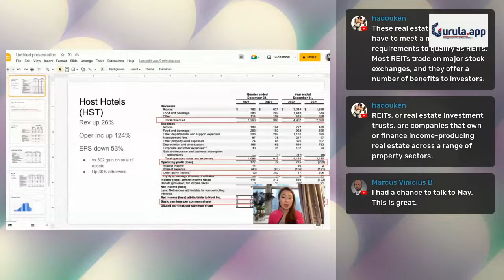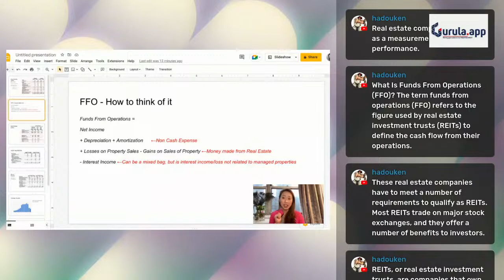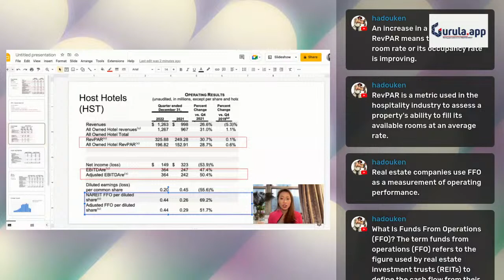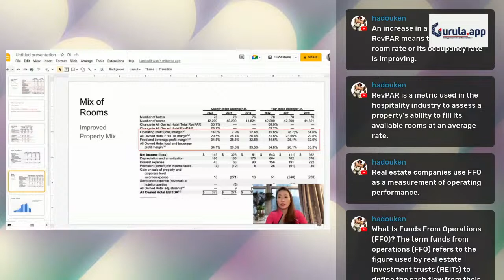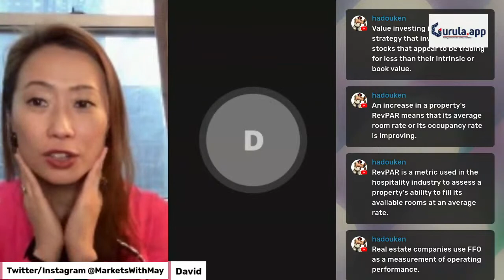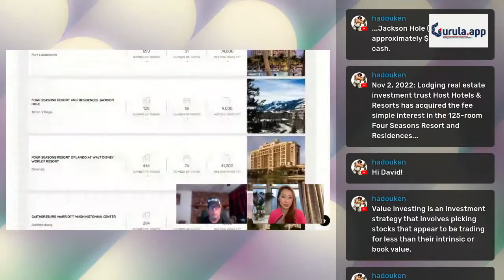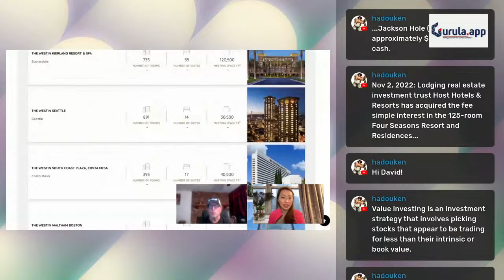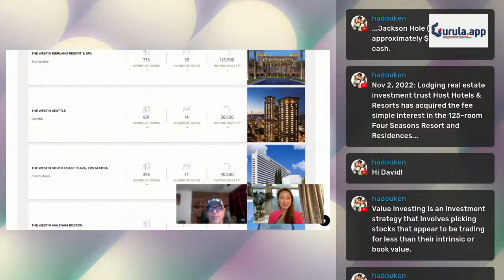Host Hotels (HOST) Q4 Recap: Great Quarter, Weird Guidence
Host Hotels had a great quarter, but provided very cautious guidance. We'll talk about why it still is one of the better REIT plays out there and the risks you will want to understand if you are going to invest in it.